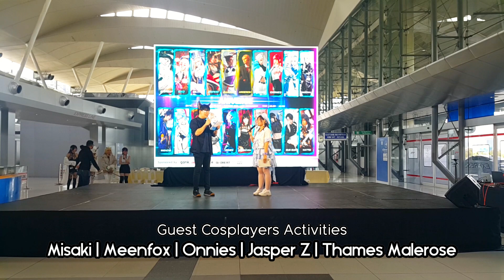ANIVERSE | ช่วงกิจกรรมกับเกสต์คอสเพลย์คุณ Misaki, Meenfox, Onnies, Jasper Z และ Thames Malerose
ช่วงกิจกรรมกับเกสต์คอสเพลย์คุณ Misaki, Meenfox, Onnies, Jasper Z และ Thames Malerose ภายในงาน Aniverse
วันอาทิตย์ที่ 18 ธันวาคม พ.ศ.2565 ณ Airport Rail Link สถานีมักกะสัน

cosplay